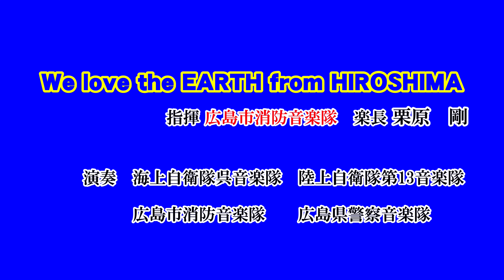第46回フラワーフェスティバル/職域音楽隊合同演奏会❹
1.日時
令和5年6月11日(日)午後0時～
2.場所
広島市中区中島町1番
広島平和記念公園内・カーネーションステージ
3.主催
ひろしまフラワーフェスティバル実行委員会
4.総合司会
RCC中国放送/田村友里アナウンサー
5.演奏指揮
広島市消防音楽隊楽長/栗原剛
6.演奏
海上自衛隊呉音楽隊、陸上自衛隊第13音楽隊
広島市消防音楽隊、広島県警察音楽隊
7.目次〈チャプター〉
00:00 ❶オープニング
01:00 ❷作詞・作曲者沖田孝司さんインタビュー
03:35 ❸We love the EARTH from HIROSHIMA
作詞・作曲/沖田孝司、英語部分の訳詞/岸田裕子
編曲/中村健
08:41 ❹司会者総括
8.投稿者コメント
　最後にお送りするのは、広島市を中心に活動されているヴィオラ奏者沖田孝司さんが作詞・作曲した「We love the EARTH from HIROSHIMA」です。
　この曲を収録するのは、昨年夏に開催された広島市平和音楽祭に続いて2回目となりました。沖田さんは県北の三次市三良坂町(みよしし)のご出身で東京音楽大学を卒業後、ドイツ・デトモルト音大に進学・卒業後、ドルトムント市立フィルに在籍。帰国後「マイハート弦楽四重奏団」を結成し広島市を中心に活動されています。私も仕事の関係で平成17年頃お世話になった懐かしい方であり、ちなみに私が生まれ育った故郷は三次市の隣町です。歌詞で登場する田舎の情景や遊びは、沖田さんが育った故郷三次での思い出をベースにされていると思います。
　広島市消防音楽隊の栗原剛楽長のスマートな指揮にも注目しながらお聴きください。
9.歌詞の一部訂正について
　【正】We are singing along with all of you 【誤】We are singing here with all of you
でした。訂正してお詫び申し上げます。